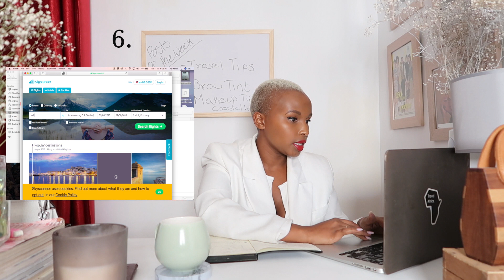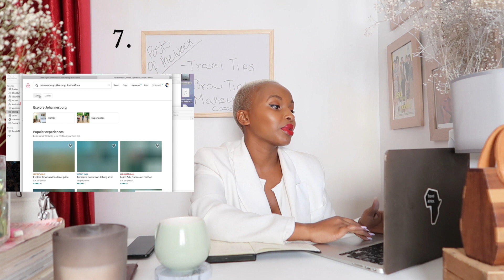10 SIMPLE TIPS ON HOW I TRAVEL ON A BUDGET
How to Travel Cheap. ish: Tips on how to travel on a Budget.
Finding ways to save as much as you can when you choose to travel is crazy hard. and honestly there is no way to travel with out spending some money. The trick is learning how to save/pinch pennies when ever you can.
Hope this helps anyone
MWAHHHHH

Countries a Kenyan can travel to with no visa requirements